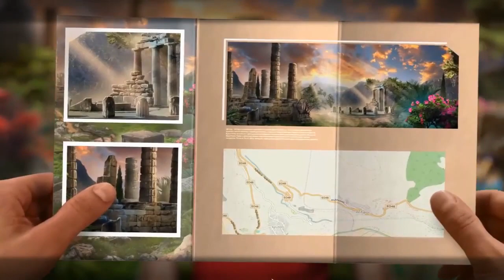Let's Play - Labyrinths of the World 7 - A Dangerous Game - Full Walkthrough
Everything was turning out perfectly for your vacation to Greece with your best friend. That is, until you discover a mysterious glowing cache among the ruins. An old, wooden board game has been sealed up there, but who could have placed it there and why? The answers will lead you on a heart-pounding adventure into another world controlled by a madman obsessed with winning, no matter what the cost. Can you beat his impossible game?

Available from:
Bigfish Games: